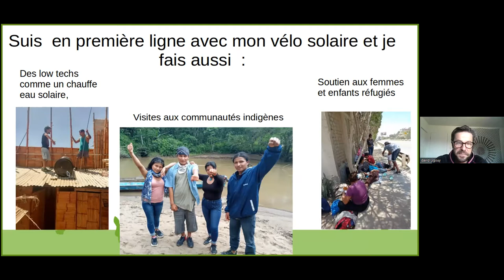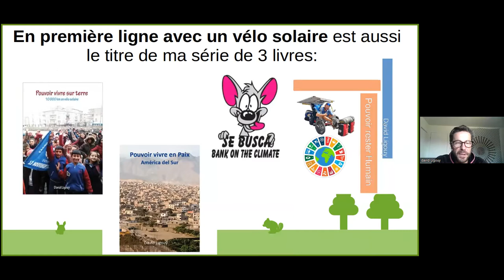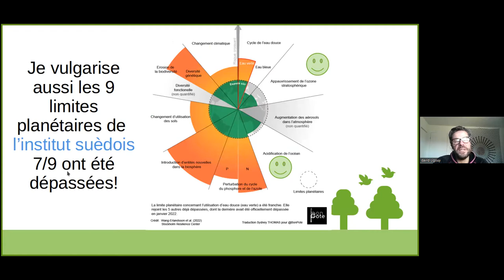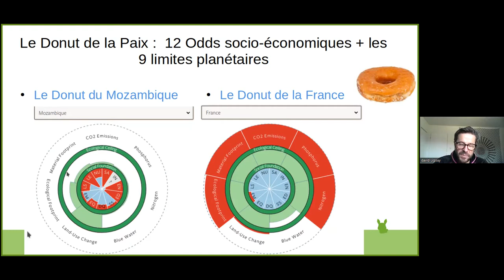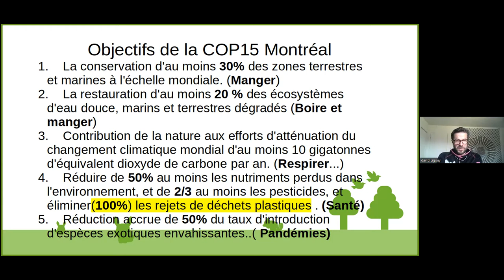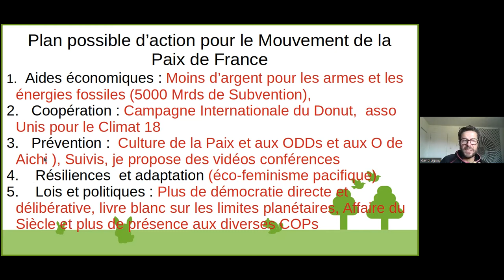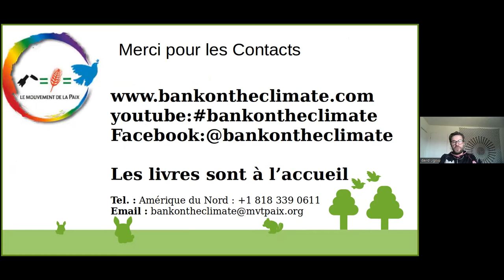Intervention de David Ligouy Paix & Climat